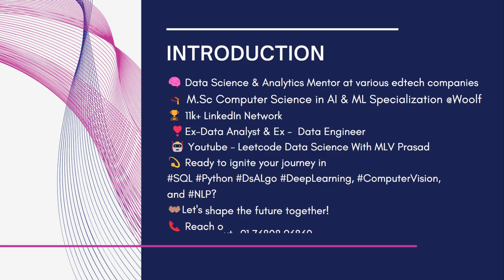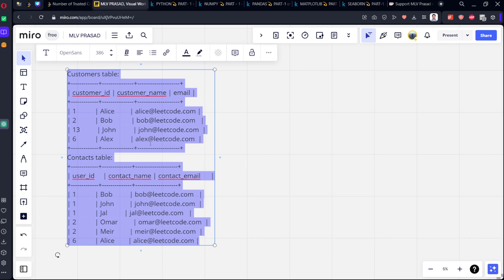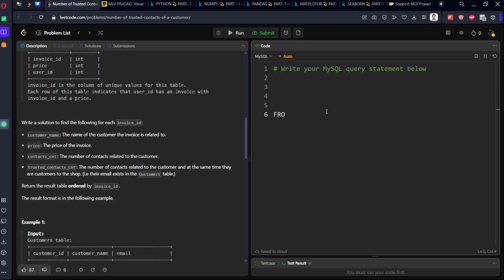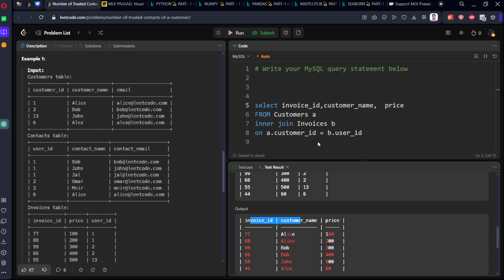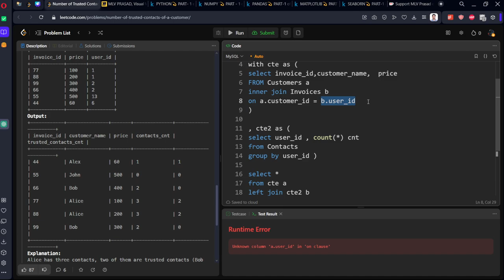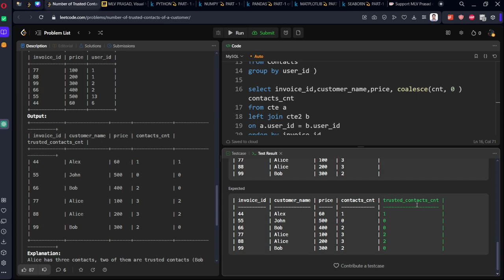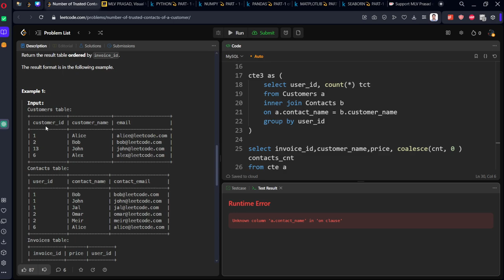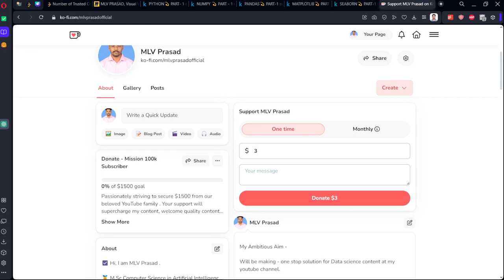MLV Prasad - LeetCode SQL [ MEDIUM ] | Number of Trusted Contacts of a Customer | " 1364 "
🔗 Connect with MLV PRASAD:

industry?

🎓 Academic Pursuit:

field.